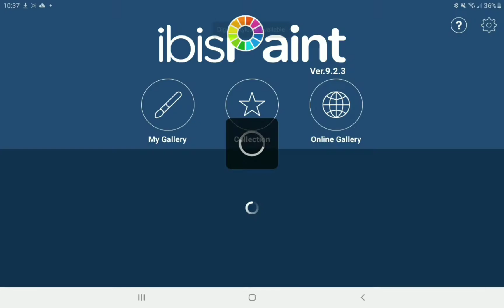My main sona design in a nutshell [unintentional- also loud-]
it was actually heavily inspired off of crumgoast but his ass looks like agoti 😩